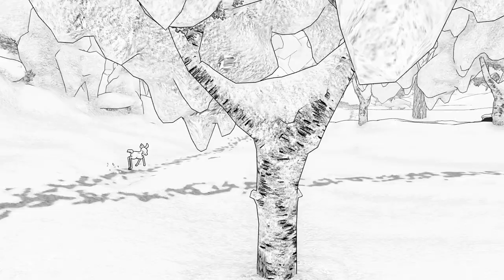Blanc Let's Play : "WORKING TOGETHER" - Stampy & Sqaishey [2]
Welcome to our let's play on the co-op game "Blanc"!
Stampy & I play as a deer and a wolf cub who are trying to track down their families.
there are many little puzzles we have to solve, as we follow these cute creatures on their journey together!
Pronouns: They/Them